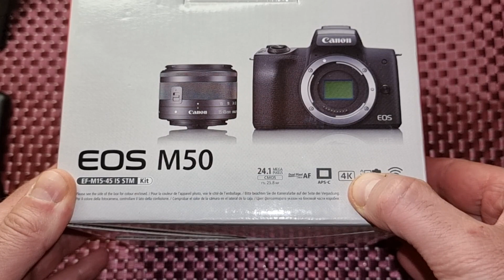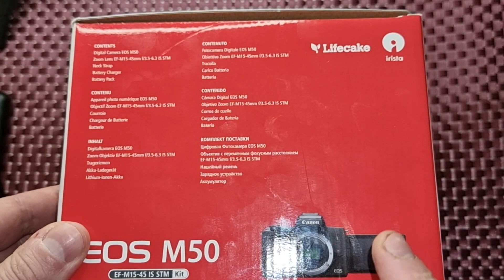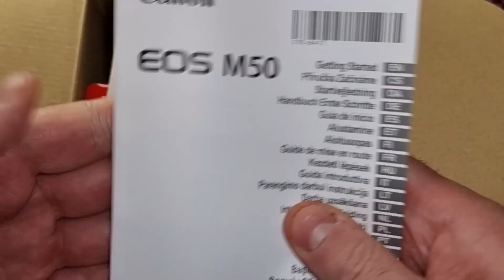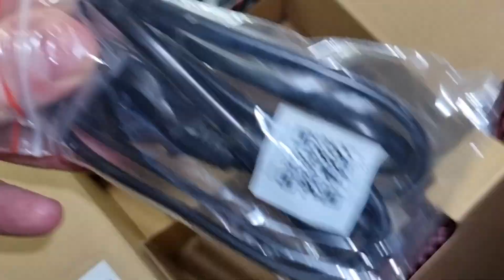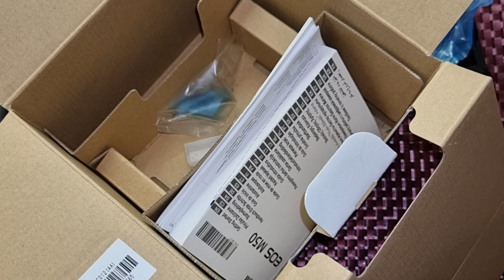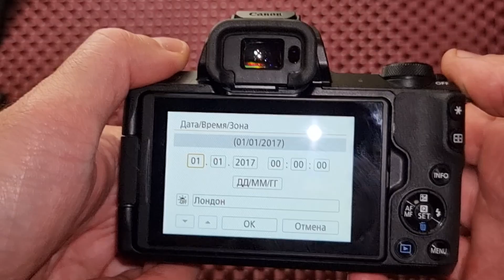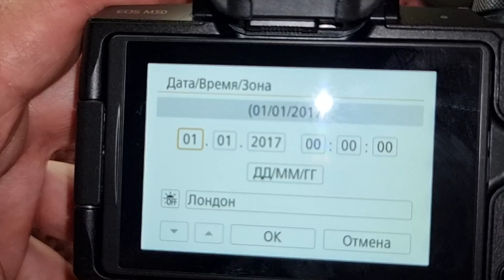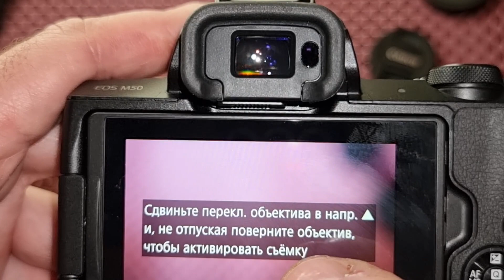CANON EOS M50 КУПИЛ КРУТУЮ БЕЗЗЕРКАЛЬНУЮ КАМЕРУ 2023! ХОРОША !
КУПИЛ ЛОТЕРЕЮ И ПОТРЕБОВАЛСЯ МЕШОК ДЛЯ ДЕНЕГ?

ЗАМАНЧИВЫЙ МЕТОД ИГРЫ В ЛОТЕРЕЮ ЛИМОНЫ!

Слишком дорогая лотерея по сравнению с лотереей Лимоны!

ЛОТЕРЕЯ GOLD DIGGER ИЛИ ЗОЛОТОИСКАТЕЛИ? ЭФЕКТ ОТ ИГРЫ ТОТ ЖЕ?

ЗА НЕДОРОГО ВЫ ПОЛУЧИТЕ ЛИМОНЫ В ЭТОЙ ЛОТЕРЕЕ?

МАГИЯ ЗВЕЗД ПОДАРИТ ДЕНЬГИ НА IPHONE?

И В ЭТОТ РАЗ ЛОТЕРЕЯ ЛИМОНЫ НЕ ОГОРЧИЛА!

ВЫГОДНАЯ ИГРА В ЛОТЕРЕЮ ДЛЯ НАРОДА!

Экспериментирую играть в лотерею кроссворд по новому!

ЛОТЕРЕЯ 777 В НОВОМ ДИЗАЙНЕ!

ЭТА ЛОТЕРЕЯ ЗАСЫПАЛА МЕНЯ ВЫИГРЫШАМИ! НЕ ЗНАЮ КУДА ИХ ДЕТЬ!

В ЭТОТ РАЗ ХОКЕЙНАЯ ЛОТЕРЕЯ ПОКАЗАЛА НА ЧТО СПОСОБНА! УРА!

СМЫСЛ ЛОТЕРЕИ БЕРИ МЕНЬШЕ ВЫИГРЫВАЙ БОЛЬШЕ!

УСПЕШНАЯ ИГРА В ЛОТЕРЕЮ ТРИ ТОПОРА!

СТАНЕТ ЛИ НОВИНКА ОТ СТОЛОТО ХИТОМ ПРОДАЖ?

ЛОТЕРЕЯ ДЛЯ ВЫПЛАТЫ ЗАРПЛАТЫ ПЕРСОНАЛУ СТОЛОТО!

СТОИТ ЛИ ЭТА ЛОТЕРЕЯ СВОИХ ДЕНЕГ?

ЭТА ЛОТЕРЕЯ СДЕЛАЕТ МЕНЯ БОГАТЫМ! ОДНАЖДЫ!

ЛОТЕРЕЯ ЛИМОНЫ ДАРИТ МНЕ СЕРЬЕЗНУЮ ПРИБЫЛЬ! ИДУТ ПОКУПАТЬ IPHONE 14 PRO MAX ЗА ВЫИГРЫШ)!

ИГРАЙ В ЛОТЕРЕЮ КРОССВОРД ПО ПРАВИЛЬНОЙ МЕТОДИКЕ!

Я ВЫИГРАЛ КРУПНУЮ СУММУ В ЛОТЕРЕЮ! РЕШЕНО! ЕДУ ОТДЫХАТЬ НА КИПР!

СПРАВЕДЛИВАЯ ИГРА В ЗАМЕЧАТЕЛЬНУЮ ЛОТЕРЕЮ!

ТАКОЙ ИГРЫ В МАГИЮ ЗВЕЗД ВЫ НА КАНАЛЕ ЕЩЕ НЕ ВИДЕЛИ!

ХОРОШИЙ ВЫИГРЫШ В ПРИЯТНУЮ ЛОТЕРЕЮ!

НАШЛАСЬ ЗАВЕТНАЯ БУКВА К? ИЛИ КРУПНЫЙ ПРИЗ?

РАСКРЫЛ АФЁРУ ВЕКА! САМАЯ КОРУМПИРОВАННАЯ ЛОТЕРЕЯ ТУТАНХАМОН!

ЭХ ВЫИГРАТЬ БЫ МИЛЛИОН И СДЕЛАТЬ ДОБРОЕ ДЕЛО!

ВЫИГРАЛ КРУПНЫЙ ПРИЗ! БУДУ ТЕПЕРЬ ИГРАТЬ ТОЛЬКО В ЭТУ ЛОТЕРЕЮ!

САМАЯ НОВАЯ ЛОТЕРЕЯ ОТ СТОЛОТО!

НОВИНКА ОТ СТОЛОТО!

РАДИОВОЛНА И МАГИЯ ЗВЕЗД РУЛЯТ В ЭТОМ ЛОТЕРЕЙНОМ МИКСЕ ИЛИ ЕСТЬ ВЕРСИИ?

ВЫБРАЛ НЕСКОЛЬКО УДАЧНЫХ БИЛЕТОВ РАЗНЫХ ЛОТЕРЕЙ НА УДАЧУ!

ЛОТЕРЕЯ "РАДИОВОЛНЫ ОПТОМ"

НОВАЯ ЛОТЕРЕЙКА В которую мне повезло!

ПЛЮНУЛ НА КРОССВОРД И РЕШИЛ РИСКНУТЬ В ЭТУ ЛОТЕРЕЮ!

НЕУЖЕЛИ НАЙДЕТСЯ БУКВА "К"?

КУПИЛ ЛОТЕРЕЙНЫЙ МЕГАМИКС!

МЕГАИГРА В ЛОТЕРЕЮ КРОССВОРД! ШОКИРУЮЩИЙ РЕЗУЛЬТАТ!

ХОРОШИЙ ВЫИГРЫШ В БЮДЖЕТНУЮ ЛОТЕРЕЮ!